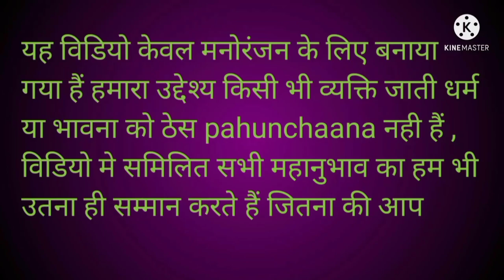Comedy video। dubbing video। funny status । Funny dubbing । New Dubning । Newfunnydubbing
kapil comedy
funny comedy
comedy kapil
dubbing comedy
new comedy
dubbing movie

sexi video
suhana Khan
sexi video
sexivideo
roshan।chandu।ki।comedy
roshan chandu comedy